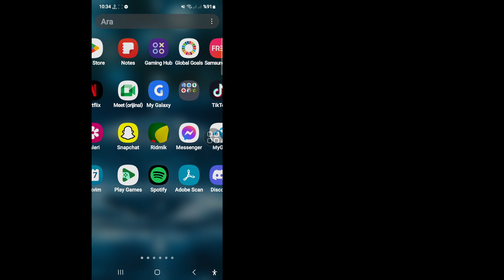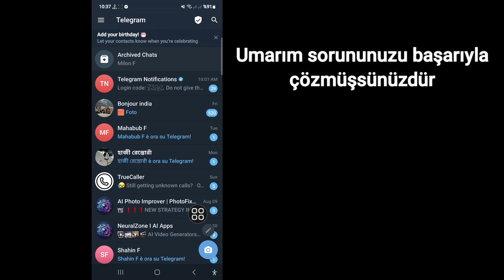Telegram Bağlantı Sorunu 2024 Nasıl Düzeltilir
Telegram Bağlantı Sorunu Nasıl Düzeltilir hakkında bir video mu arıyorsunuz? Bu videoyu izleyin ve telegram bağlantı sorunu çözümünü öğrenin